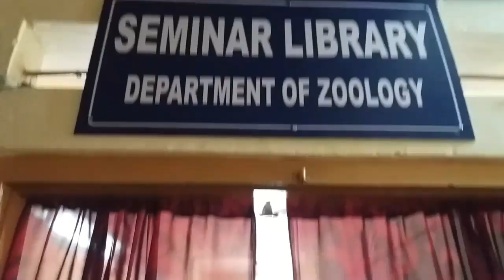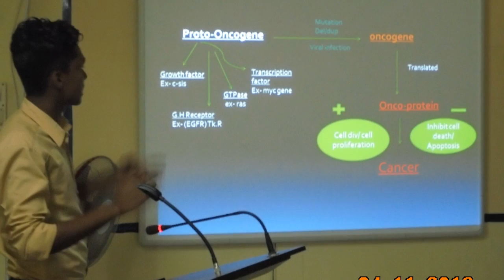Our Bajali College, Pathsala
One of the best colleges in ASSAM  ( A Graded by NAAC 2017)